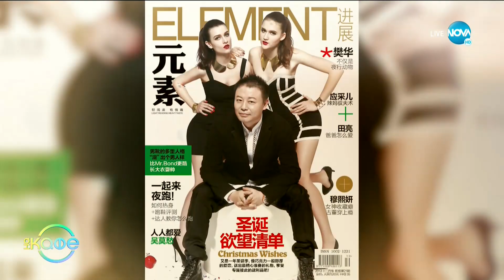"На кафе" с Нели Чунчукова (11.05.2021)